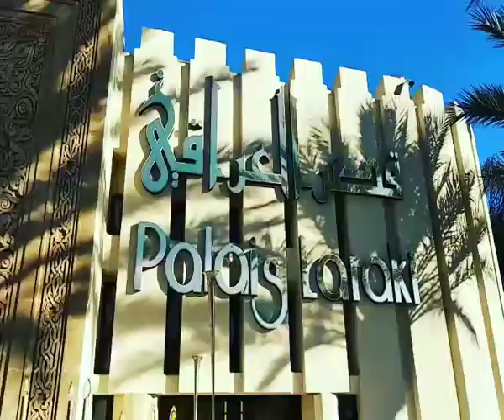Palais liraki par camera ok 0677686995 avc orchestre abdelhak amine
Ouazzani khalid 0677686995